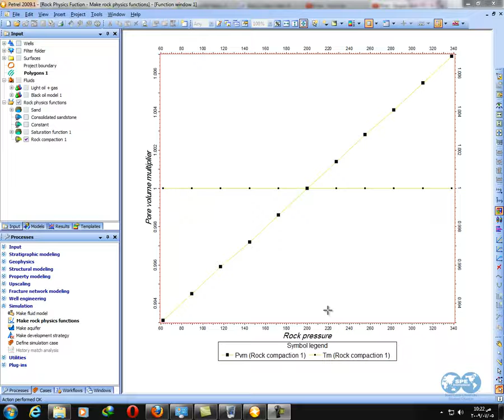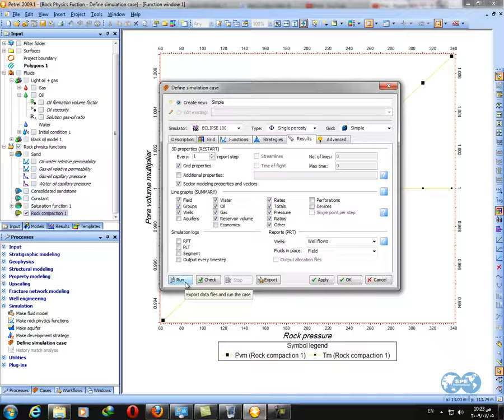4 Initialization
Initialization FOR RESERVOIR SIMULATION